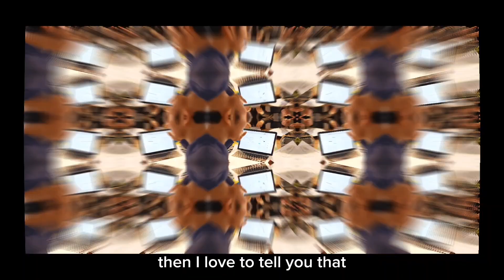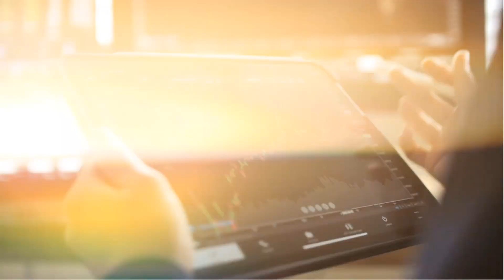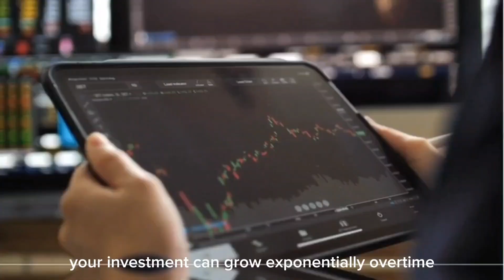How to Get Rich with Mutual Funds: know the Power of Compounding in mutual funds.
How to Get rich from mutualfunds : Unleashing the Power of compounding.

Description:

Welcome to the video and guides you on how to unlock the wealth-building potential of mutual funds through the power of compounding. In this comprehensive article, we delve into the strategies and principles that can help you achieve substantial financial growth by investing in mutual funds.

Mutual funds have long been recognized as a popular investment vehicle for individuals seeking to grow their wealth. What sets them apart is the magic of compounding, an exponential growth phenomenon that can accelerate your investment returns over time. Understanding how to harness this power can be the key to attaining long-term financial success. Plus, must also learn to reinvestment importance for your capital gains over time and the consideration of reinvestment is equivalent to the power of compounding is thence emphasised.

In this guide, we explore the various aspects of investing in mutual funds and provide expert insights into maximizing your returns. We begin by demystifying the concept of compounding, breaking it down into its fundamental principles, and illustrating how it can work wonders for your investment portfolio.

Furthermore, we delve into essential strategies for selecting the right mutual funds, such as analyzing historical performance, evaluating fund managers, and understanding expense ratios. The video also emphasis on diversification and asset allocation to mitigate risks and optimize your investment portfolio as a reminder to tally your mindset in a long run.

Whether you are a seasoned investor or new to the world of mutual funds, this guide equips you with the fundamentals of idea of investing in mutual funds with better comprehension  to capitalize on the power of compounding and achieve financial prosperity. Embark on your journey to wealth creation today and unlock the full potential of mutual funds!

Note: Investing in mutual funds involves risks, and it is recommended to consult with a financial advisor or conduct thorough research before making any investment decisions.

 "DungeonMotivations" YouTube Channel is dedicated to providing valuable information and engaging content. While we strive to ensure the accuracy and reliability of the information presented, we want to emphasize that the content provided is for informational purposes only and should not be considered professional advice.

We encourage you to conduct further research and consult with relevant professionals before making any decisions based on the information provided on this channel. The views and opinions expressed in our videos are those of the creators and do not necessarily reflect the official stance of DungeonMotivations.

Please note that the information presented may not be applicable or suitable for everyone, as individual circumstances and laws vary( especially, of real time investors, big entrepreneurs). We cannot guarantee the completeness, accuracy, or effectiveness of the information shared. Besides, there will be related videos on wealthy mindsets will vary to those who actually in the part-domains or are from different professions but, will come to learn the holistic side views for the sake of their maturity.

By accessing and using this channel, you acknowledge and agree that DungeonMotivations is not liable for any losses, damages, or consequences incurred as a result of the information presented. Viewers are solely responsible for their own actions and decisions.

We appreciate your support and engagement with our channel. Remember to always exercise critical thinking and discretion when applying any advice or information obtained from our content.